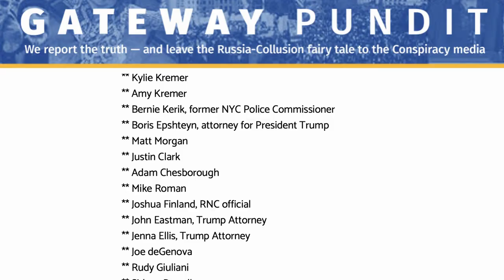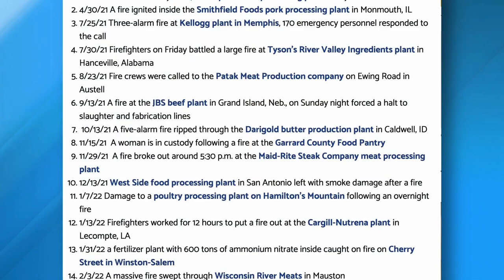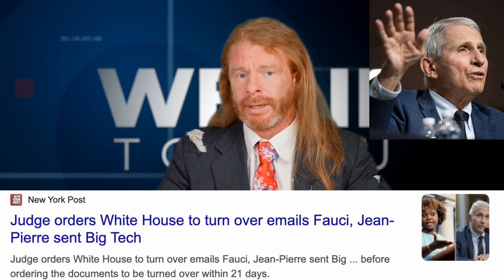Has the Government Turned Against You? News Update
"Has your government turned against you?